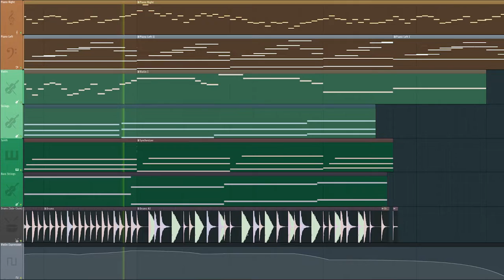"Reflections" || SOUNDTRACK || FL Studio 20 Video Game Orchestral Music (OST)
A song I made. An electronic/EDM/orchestral soundtrack in FL Studio 20, in the vibe of the video game Celeste (music composed by Lena "Kuraine" Raine/Chapelle). Visuals inspired by  @AZALI00013 .

Using piano, violin, drum samples with side-chaining on the snare and kick, and the rest of the orchestra. I used a violin sample from Alpine Project. It's meant to keep looping indefinitely in-game -- this is the short version of the piece. The piano vst is the CFX Concert Grand by Garritan, for string synths I used the Sakura plugin by Image-Line,  low strings I used the Spitfire Albion V Tundra. For mixing and mastering I used iZotope Ozone 6, Valhalla VintageVerb, Fruity Reeverb 2 and Fruity Limiter.

OST or movie theme music are totally different from the stuff I usually write, but I think it turned out surprisingly beautiful. Hope you enjoy!